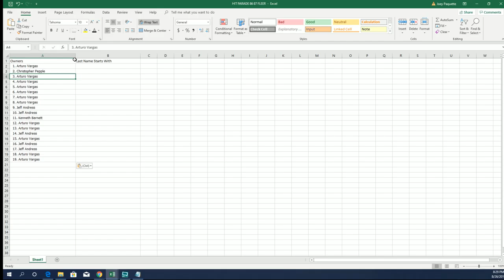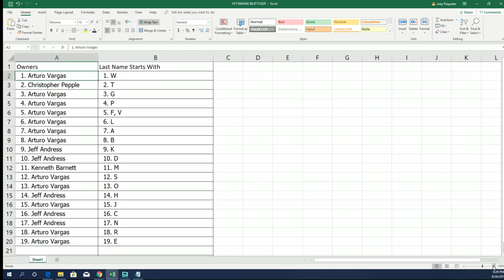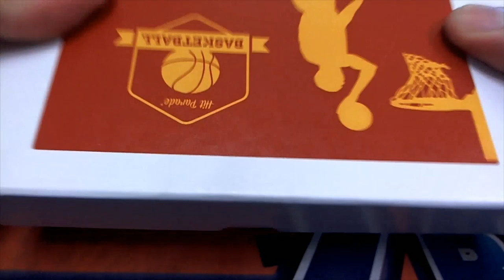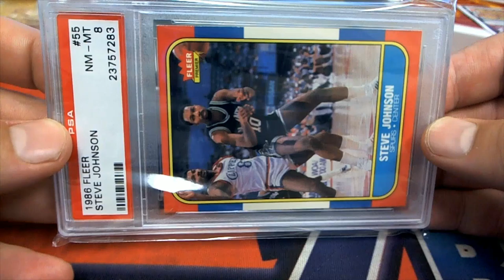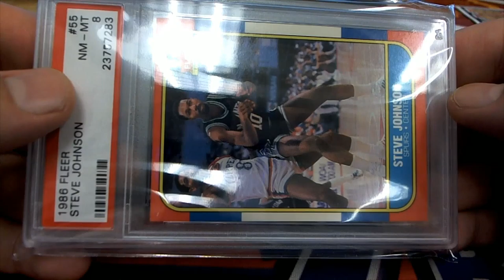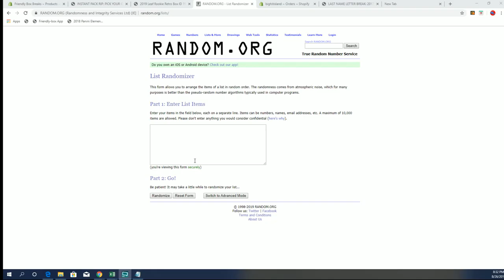201718 Hit Parade Basketball 1986 87 Edition Series 11 ID 19FLEERGRADED113